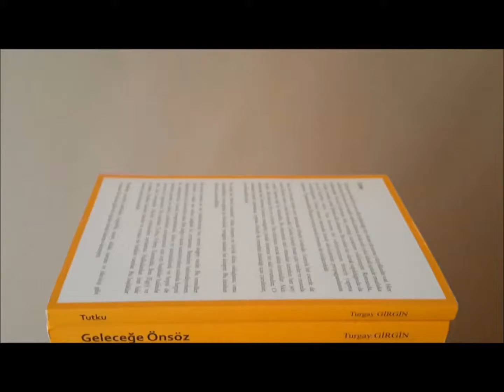Edebiyat, sanat, tiyatro, kitap, yazar